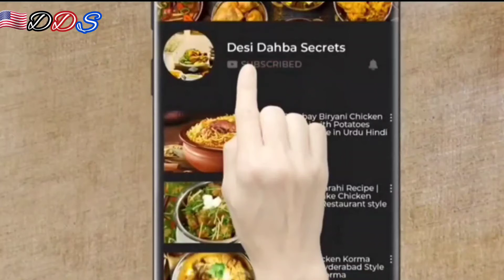Spicy Dahi Chicken Gravy | Savory Yogurt Chicken Recipe 🐔🌶| Spicy Food | Easy Chicken Recipe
Song
Bird song- 2hrs of birds singing in the forest for Sleep, Relax, Reduce Stress, Insomania

Artist
The Mindset Meditation Podcast